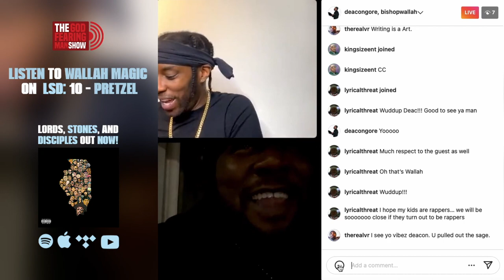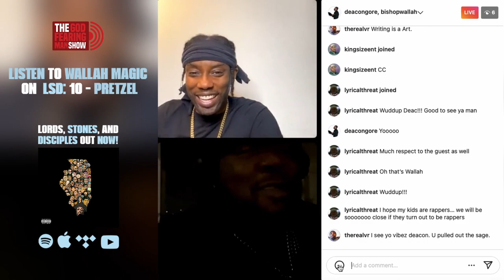Wallah Magic on nights spent in Miami (Part 8)